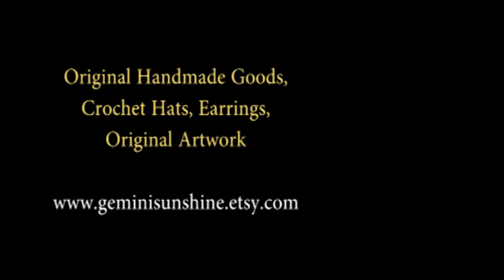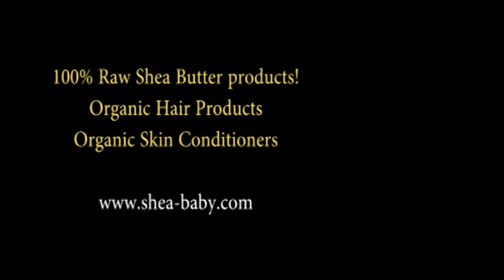Beloved is She 5-14-11 Part 2 of 4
My name is Lenon Honor and I am committed husband and father of 5 children (my wife and I are currently pregnant with our 5th child).  I am also the producer of a video lecture series for women titled "What is an Honorable Man, How to Attract One, and Knowing that You Are Worthy".

Join me every Saturday at 11 am Pacific Standard Time for an inspirational and supportive radio show for women.

During this Radio Show I will be speaking about topics related to male-female relationships, attraction, self esteem, self worth, personal growth, beauty, love, family, and how to attract an honorable man.

Peace and blessings to you,

-Lenon Honor